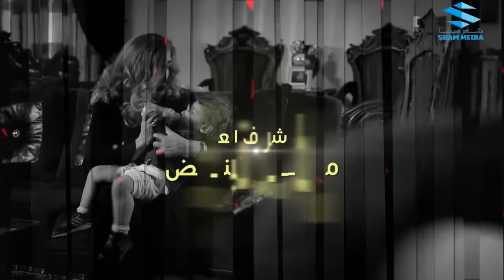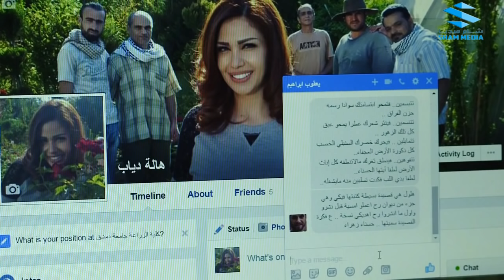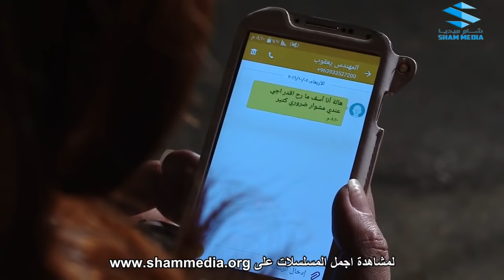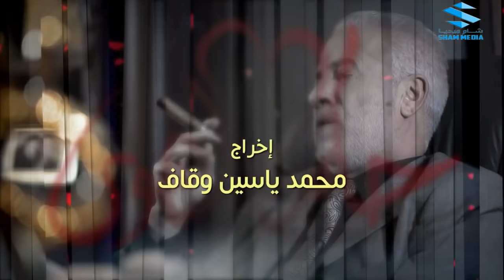مسلسل ياريت الحلقة 3 و الاخيرة | ربى المامون و يحيى بيازي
مسلسل
مجموعة قصصية عن الحب، تتناول كل قصة في حلقة أو حلقتين، مشكلة قد يواجهها أي حبيبين في المجتمع السوري، قد يحكم على هذه القصص بالنجاح وربما بالفشل في النهاية. إذ يطرح المشاكل التي قد تعترض أي شريكين في طريقهما للزواج، والهدف تسليط الضوء على بعض الآراء الخاطئة في المجتمع حول الحب وحلاله وحرامه.
بطولة وفاء_موصللي معتصم_النهار وباقة من المع النجوم
حكم الهوى عطر الشام
اجمل مشاهد حكم الهوى
حكم الهوى,عطر الشام,اجمل مشاهد حكم الهوى,وفاء موصللي,معتصم النهار,حكم الهوى شام ميديا